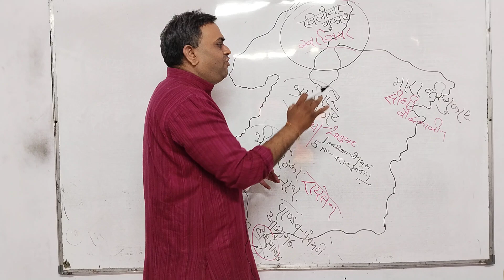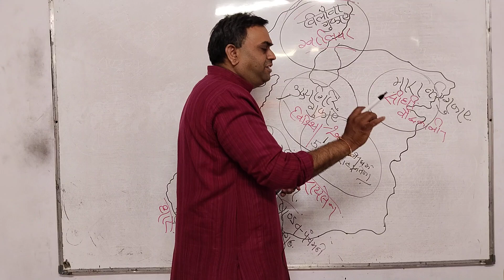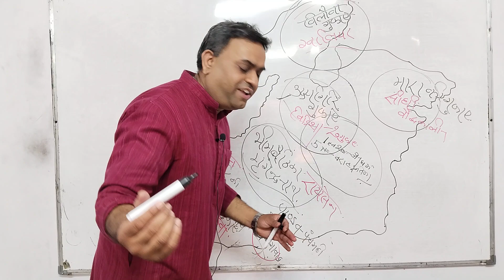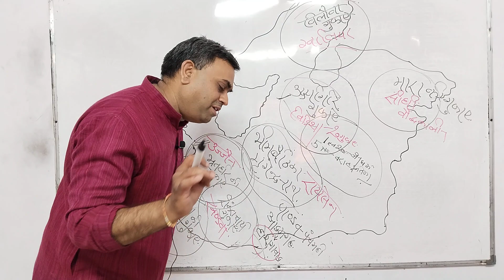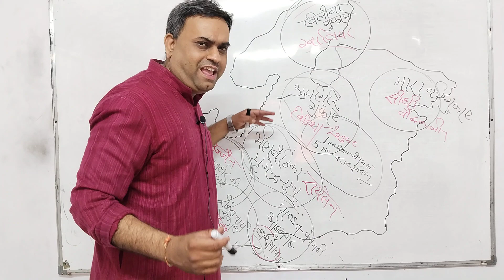मध्य प्रदेश में स्थित गुफाएं II Amit Jain Sir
1. Study Lecture

2. Motivation

3. GK&GS

4. GS&GK with Magic Trick